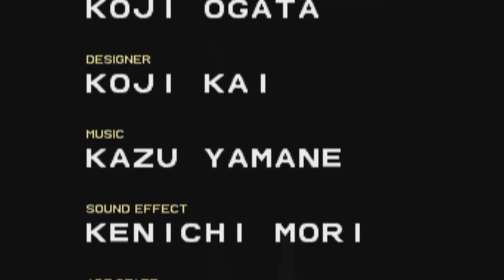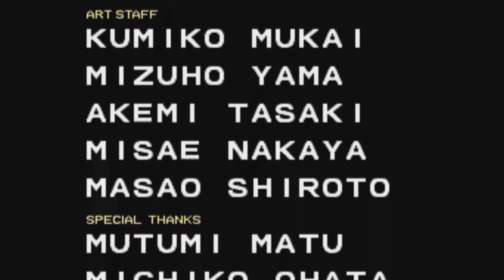BrOnKaS Gameplays Stage 7 - Double Dragon(Technos Japan 1987)Complete 87550p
Intro Song "I don't wanna live I don´t wanna die" is from Swedish grindcore band Birdflesh (The Farmers Wrath 2008)